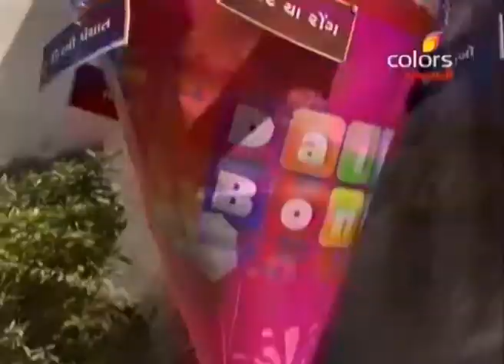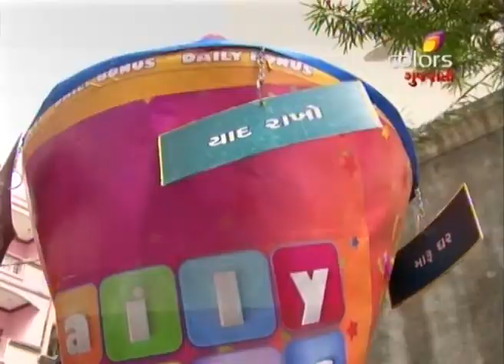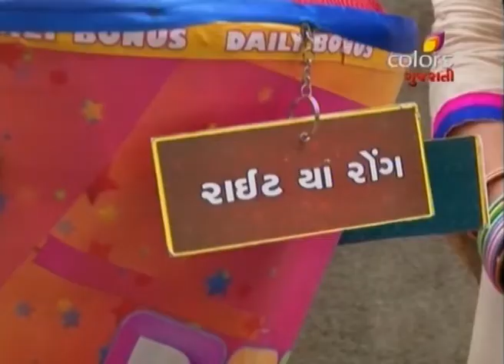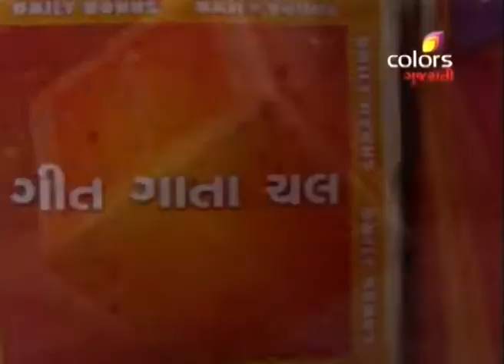Daily Bonus - 13th April 2016 - દૈલ્ય બોનુસ - Full Episode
Sohan meets participants Bindiya and Sneha in Daily Bonus. Bindiya qualifies for next round. In Necessity round, she gives two correct answers and wins Rs. 2000 of bonus. Then in Comfort round she wins Rs. 3000 bonus after winning both the games.  Now, she has an opportunity to win another Rs. 5000 of luxury round. Does she win total amount of this game? To know, keep watching.

Anchored by popular actor Sohan Master the show pitches families in need of some fast cash against each other to win the final cash prize.